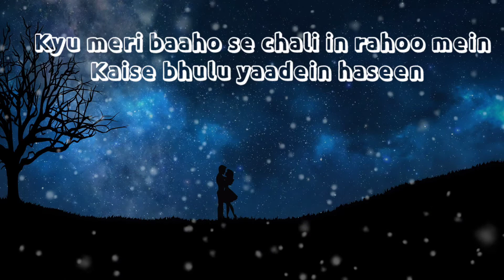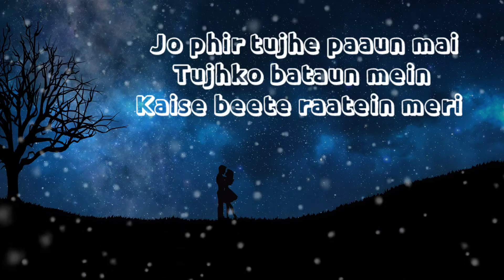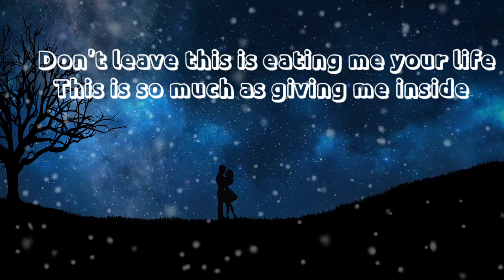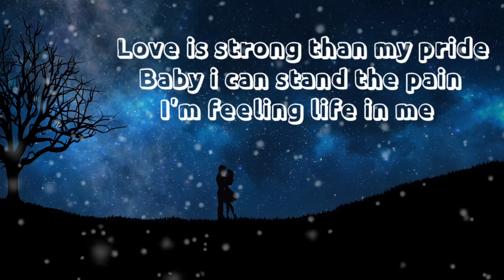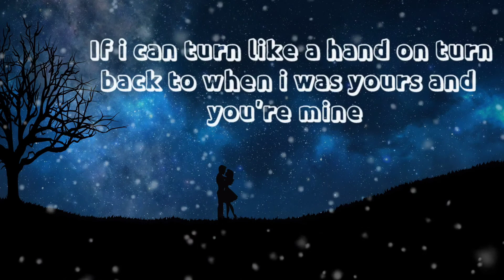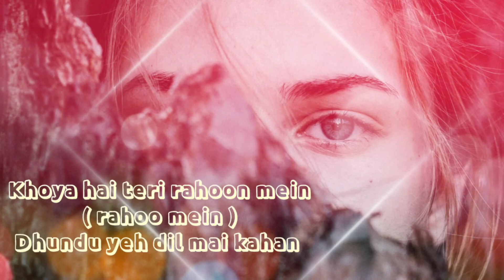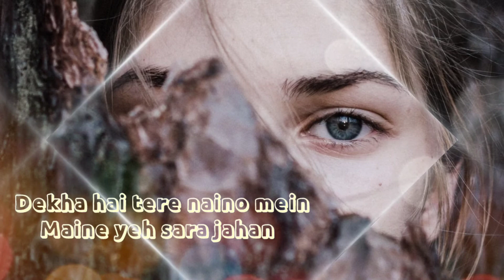Tere Naino Mein - The Bilz & Kashif | Lyrics Video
Song : Tere Naino Mein
Artists : The Bilz & Kashif

Stock photo provided by Elizaveta Dushechkina, downloaded from Pexels.